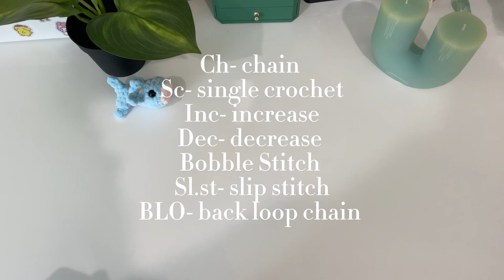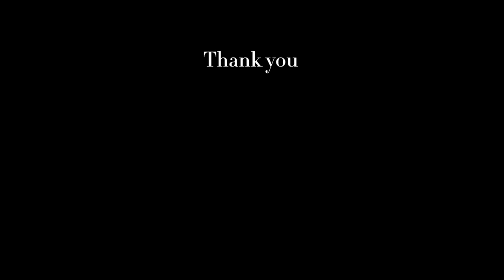Crochet a Mini Whale Shark Plushie/Crochet Tutorial/ Low Sew/Crochet Along/Free Crochet Pattern 🐋🦈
Surprise!!! Decided to release the pattern a little early!! This is my Mini Whale Shark Tutorial! If you have any questions, please comment them below👇

⭐️Materials used:⭐️
-5mm hook
-3mm hook
-Polyfil
-10mm eyes
-Scissors
-Premier Parfait yarn in Ballet Pink, white, Light Blue

Caution!!! 🤔
- Please don’t sell or copy my pattern in any way!!
- You may sell the product! Giving credit to my yt and Ig  ​⁠@lay.lay.crochet.